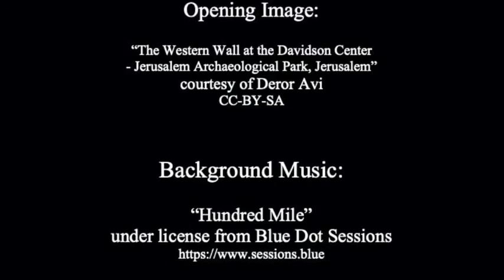On this foundation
Genesis 22:1-14
Psalm 13
Romans 6:12-23
Matthew 10:40-42
The full version of this sermon will be live-streamed as a part of Morning Prayer at Holy Trinity Episcopal Church in South Bend, Indiana at 10 am EDT